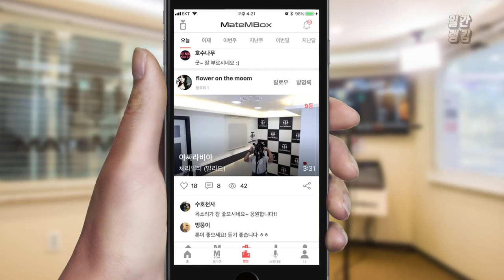메이트엠박스 일간 랭킹 TOP4 2019년 07월 14일 [Daily Ranking]